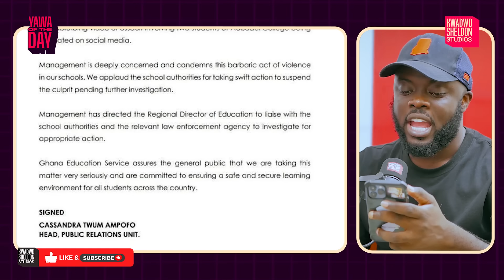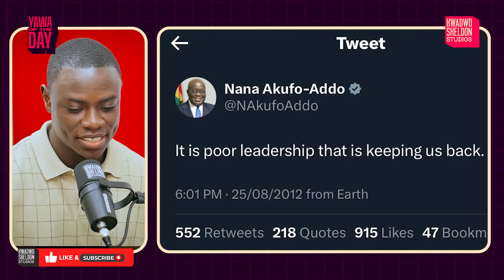Ei‼️ Ghana Why?😭😭😭😭😭😭